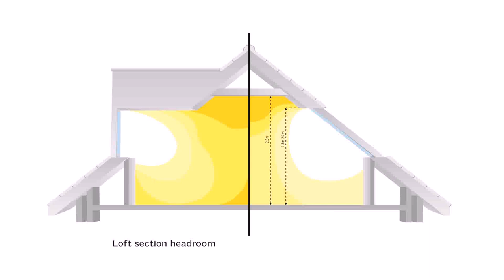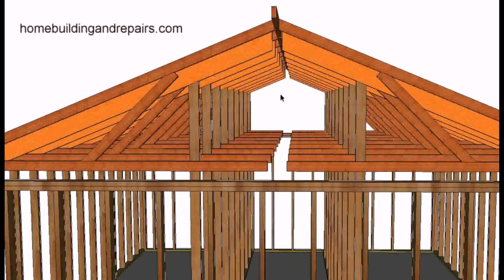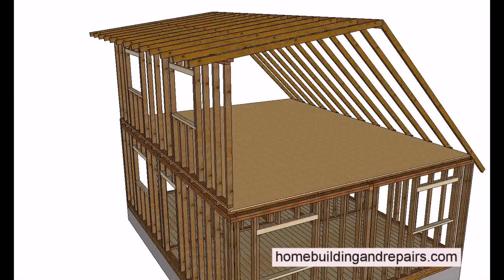Raise Roof Height Loft Conversion (see description)